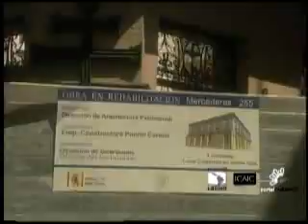Eusebio Leal en Cubanos en primer plano (parte 1)